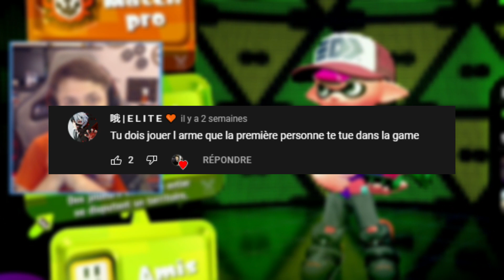Je prend l'arme de la personne qui me tue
Bonjour !

PREMIER EPISODE des Défis Splatoon Saison 2 !
Nous allons devoir jouer la partie entière en roulant et gagner la partie !
Réussirons-nous ce premier challenge ?

0:00 - Intro
0:37 - Le défi
14:21 - Outro

- Mes Réseaux ✔ -

Bon visionnage :) !